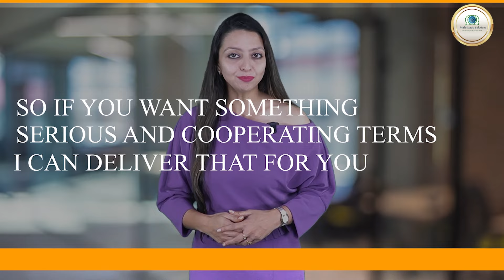Chirag paswan ऐसे बने बिहार के गेम चेंजर । chirag paswan bihar latest news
How Chirag Paswan Became the Game Changer of Bihar | Latest News

Discover the journey of Chirag Paswan and how he emerged as the game changer in Bihar politics. This video delves into his strategic moves, key decisions, and the impact of his leadership on the state's political landscape. Watch to understand the transformation brought about by Chirag Paswan and what it means for the future of Bihar.

Samvad is daily news analysis platform on YouTube , Here you will be gathering all content about Indian news analysis and get all India latest update. Our team of news professionals will be updating you with trending news and its in depth analysis. Weather it is about happenings of India or it is about leaders like Sachin pilot, Narendra modi, Amit shah, Rahul gandhi, you will get all sachin pilot updates and pilot news on samvad. Many people on internet are searching for Ashok Gehlot news but you will get the most authentic updates about Ashok gehlot on our channel. Also on our platform you will see the updates about Narendra modi and amit shah and also Samvad Gives you the Latest upadtes and news on Bjp Vs Congress in india. Also Samvad Giveds you the best Analytical data of indian politics wheater it is Rahul gandhi, Narendra modi and Amit shah.The Channel will also talk about Indian business and will be giving all updates about the business of India. On Samvad you will get the most updated content of Indian wether it is about the tourist attractions of India or several other news on this platform.

Miraculous wellness